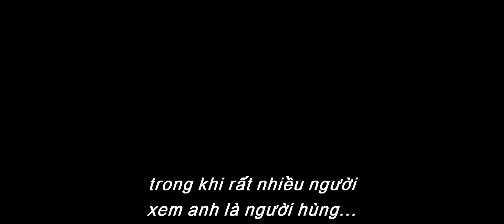Captain America: Nội Chiến Siêu Anh Hùng -Trailer Chính Thức